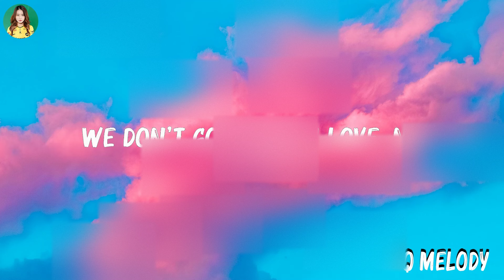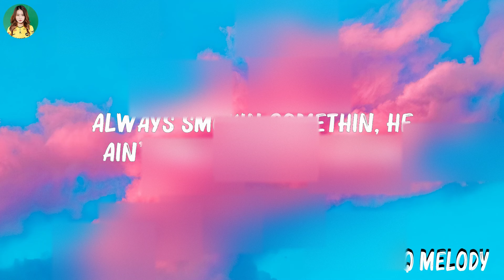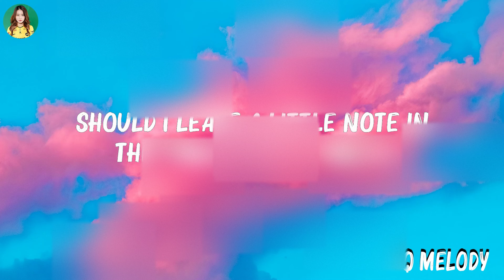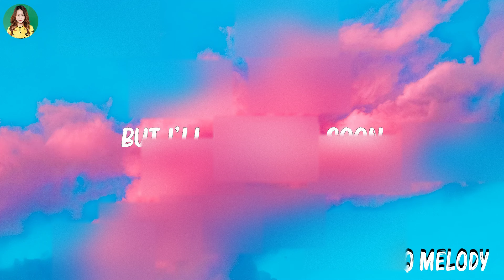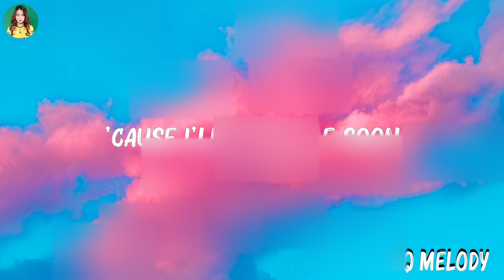Selena Gomez - Single Soon (Lyrics) | The Weeknd,Jessie Murph, Jelly Roll,... Mix Lyrics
Selena Gomez - Single Soon (Lyrics) | The Weeknd,Jessie Murph, Jelly Roll,...